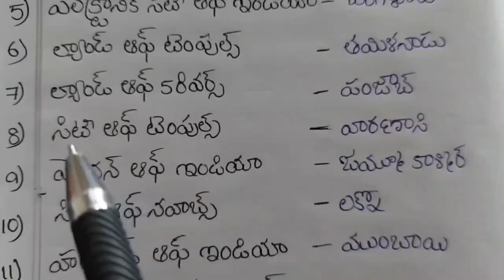భారతీయ నగరాలు - మారు పేర్లు || TGPSC గ్రూప్స్ ప్రిపరేషన్